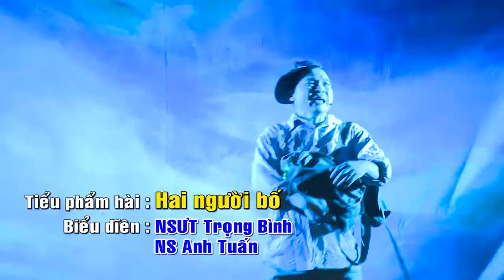Tiểu phẩm hài - Hai Người Bố - NSƯT Trọng Bình, NS Anh Tuấn - Nhà Hát Cải Lương Việt Nam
Quay Phim: Trần Trung  photocamera hân hạnh giới thiệu.
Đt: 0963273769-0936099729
Chuyên quay phim, chụp ảnh
Hiếu, Hỷ, Hội nghị, Lễ hội, Hầu Đồng, Sự kiện , Sinh nhật ..v..v..